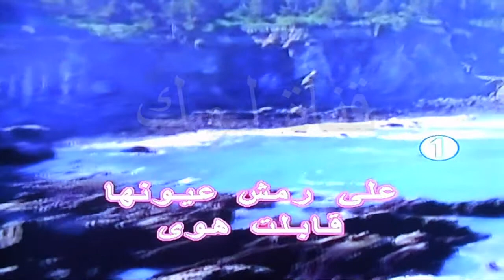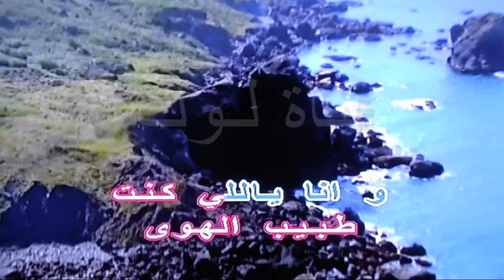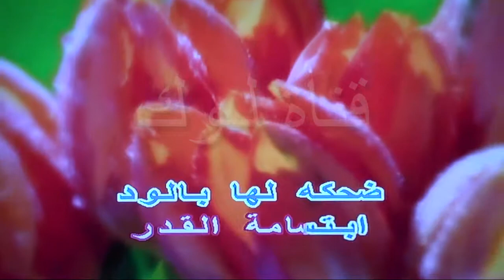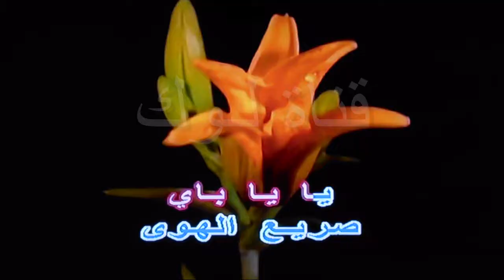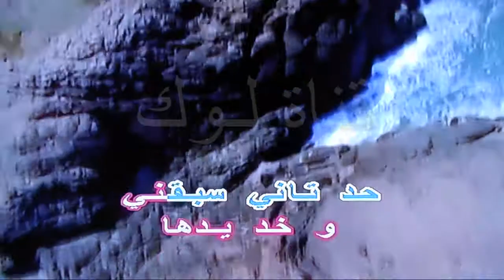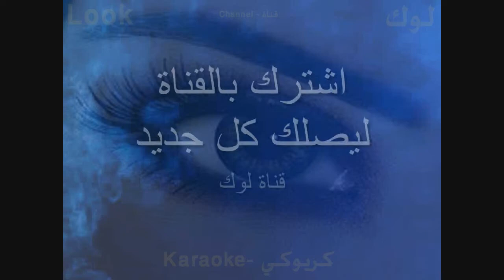على رمش عيونها - وديع الصافي -كاريوكي - قناة لوك - اغاني عربية